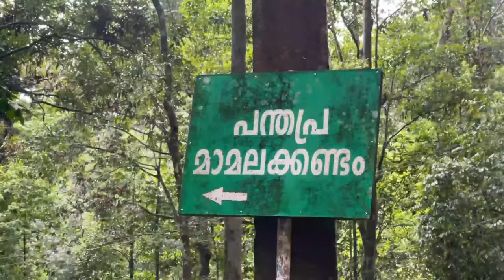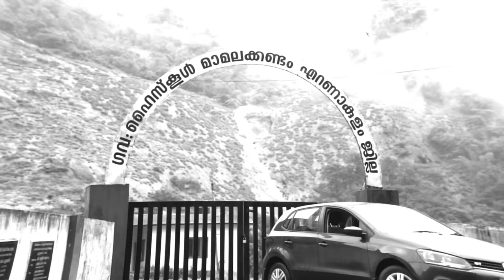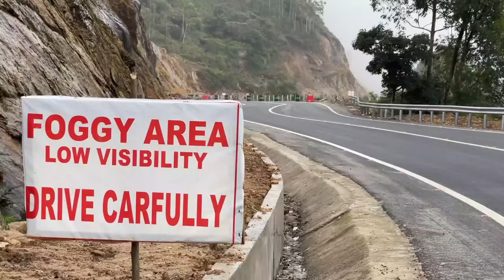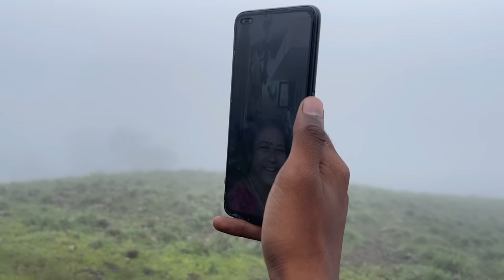മാമലകണ്ടം വഴി സൂര്യനെല്ലിയിലേക് ❤|Group Ride With Youtube Family |Must WAtch Video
Hi Everyone .

I am really bored and tired of using same Background music for my all videos .
Please suggest me Some peaceful no copyright Bgms❤️

Also Here is The Link For Mamalakandam Monsoon Video

We are planning  the Next Trip .